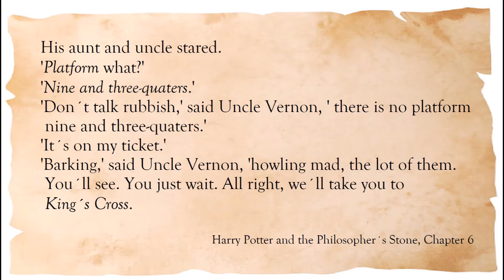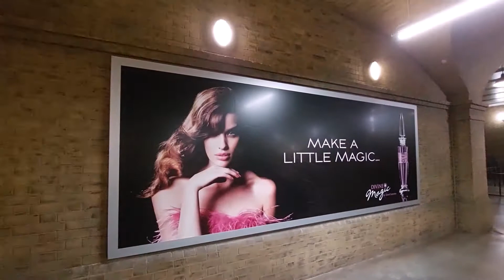Hogwarts Express: King´s Cross - Hogsmeade (Part1) - Wizarding World in Orlando | Magical Pensieve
MORE INFORMATIONS / WEITERE INFOS

Joint me on my travel aboard the Hogwarts Express: We are traveling from King´s Cross station, London to Hogwarts School of Witchcraft and Wizardry near Hogsmeade, Scotland.

Begleitet mich auf meiner Reise mit dem Hogwarts Express: Wir reisen vom Bahnhof King´s Cross, London zur Hogwarts Schule für Hexerei und Zauberei nahe Hogsmeade, Schottland.